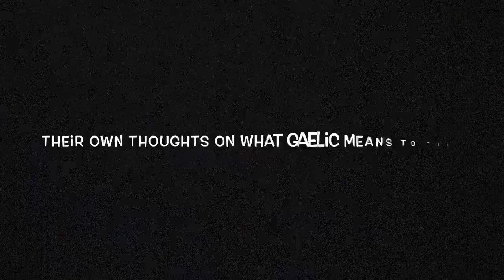Là na Gàidhlig 2020 - English version